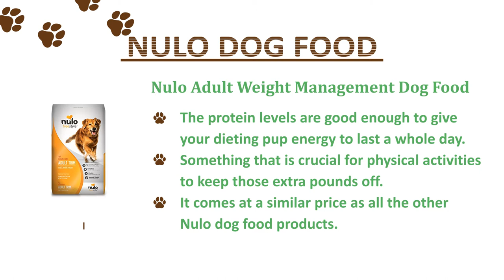The Best Nulo Dog Food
Nulo Adult Grain Free Dog Food

Nulo Small Breed Dry Dog Food

Nulo Freestyle Limited Ingredient

Nulo Grain Free Senior Dog Food

Nulo Adult Weight Management Dog Food

Who makes Nulo commercial dog food? The master and founding father of Nulo Commercial Dog Food - Michael - needed the initial steps towards his home based business because he couldn’t hire a roofer reliable to consider proper care of his dog, Max. There has been dog sitters available, but he simply couldn’t uncover that certain individual he'd trust to take care of his most faithful and 4-legged friend.

Because of this, he made a decision to prevent his job and open their very own doggy daycare, plus it was there he increased to get mindful of an growing issue. An unpredicted volume of the dogs he viewed were overweight, so Michael made a decision to look into the reason with this particular. Initially, he thought it might be lack of focus, but after you have had the dogs with him for a while where they were provided with a lot of exercises and outdoors fun - he recognized it must be another factor.

Another alarming trend was the quantity of diabetic dogs that found stick to him, plus it was a mixture of extra fat and health issues that switched his concentrate on commercial dog food. He found that most supermarket commercial dog food brands were full of unnecessary fillers and empty calories - causing disease and being overweight in dogs - and the man made a decision to eliminate it.

Michael created Nulo, and using veterinarians and leading animal nutritionists, he could start producing something which was mainly based on protein content, low-glycemic and filled with flavor and nutrients. His dog Max loved it, that is now your pet food brand that provides healthy commercial dog food to dogs around the world.

About Nulo Commercial Dog Food

Nulo Adult Grain Free Commercial Dog Food

Check into Amazon . com . com

All Nulo foods are produced with premium products and possess no grain, soy, wheat, tapioca, white-colored-colored potato, corn or gluten the majority of the recipes. Furthermore they concentrate on producing grain-free commercial dog food, since this is regarded as closer to just what a canine may have eaten inside the wild. The initial 3-4 ingredients will be protein from named and reliable animal sources, as well as the merchandise is carefully designed to provide stable energy and the glycemic content low.

This makes Nulo good dog foods for fur buddies with diabetes as well as other similar health problems especially because both ways can also be reduced carbohydrates. While using purest commercial dog food ingredients, your dog can get full with less - potentially improving your premiums as each bag may last longer.

A patented GanedenBC probiotic promotes digestive health insurance helps your dog’s metabolic rate work properly, and additionally it will help with boosting the disease fighting capability. Dogs with sensitive digestive tracts have particular nutritional needs, and Nulo features a solution for the too! There's Nulo Grain Free commercial dog food with limited ingredients, that's a products with simply one protein source with mild complementary Nulo commercial dog food ingredients.

Nulo freestyle commercial dog food, however, offers an excellent choice to regular dry, wet and frozen foods with freeze-dried diet that will enhance your pup’s general health. Nulo freestyle may be used a tasty and highly irresistible food topping or alone just like a healthy and finished meal, that is given a greater score in Nulo freestyle commercial dog food reviews done by highly respected individuals and organizations. The organization offers Nulo Freestyle puppy food, Nulo senior commercial dog food, as well as other premium formula dog foods, and here are a handful of kinds of their items:

  Nulo FreeStyle Adult Small Breed

  Nulo FreeStyle Adult Lamb and Chickpeas

  Nulo FreeStyle Senior Trout and Yams

  Nulo FreeStyle Adult Chicken and Yams

  Nulo FreeStyle Puppy Chicken and Yams

  Nulo FreeStyle Adult Salmon and Peas

  Nulo FreeStyle Puppy Salmon and Peas

  Nulo FreeStyle Adult Trim Cod and Lentils